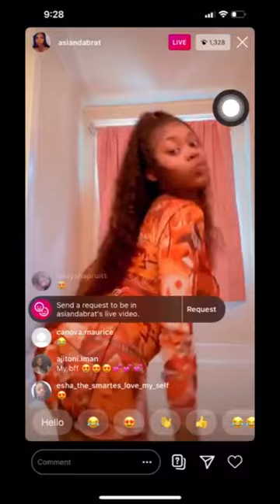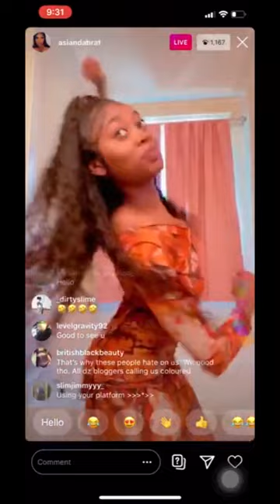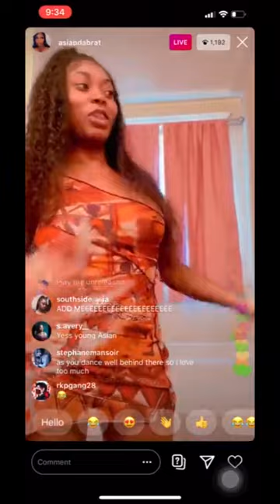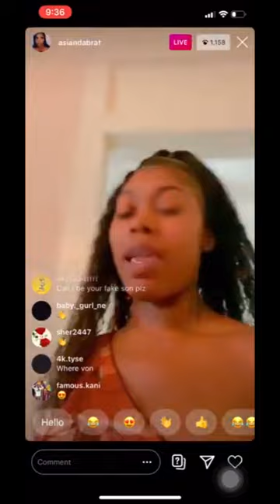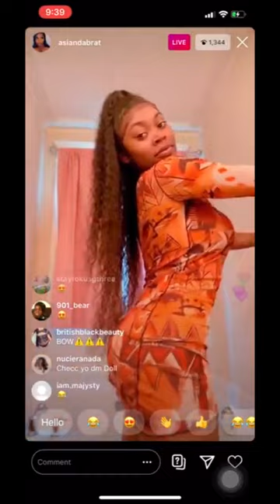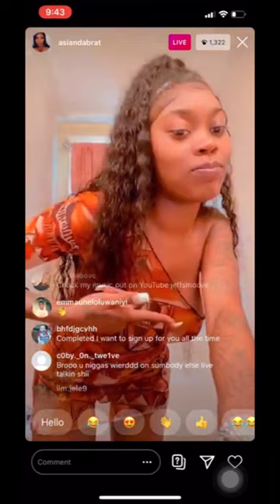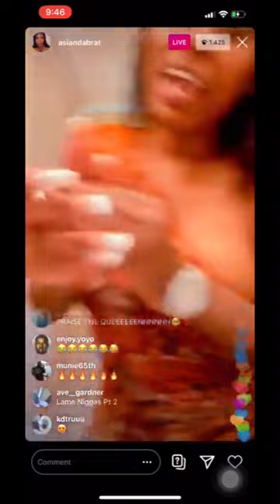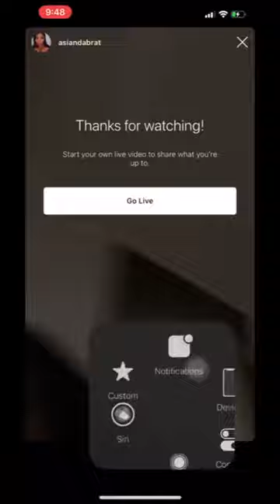Asian Doll Twerking to king von songs on IG live her Nipples Slip out by mistake 😍😩